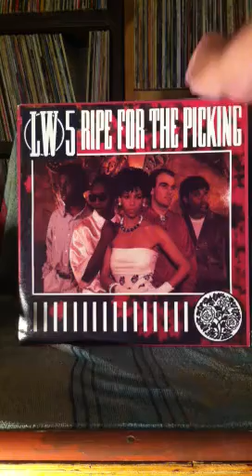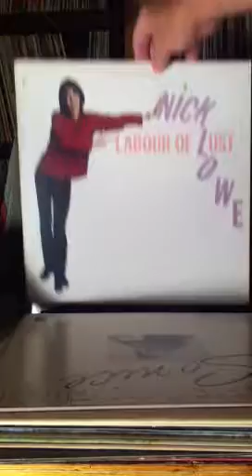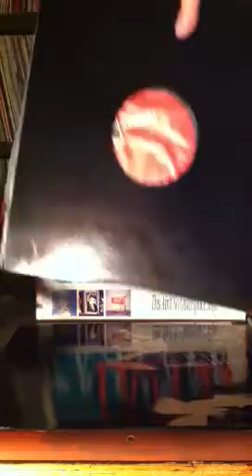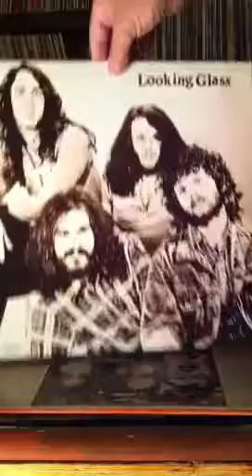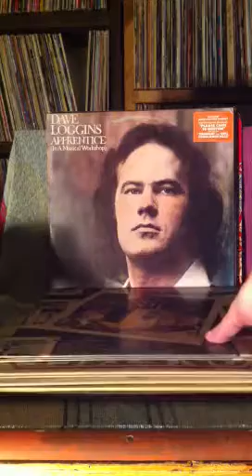My Vinyl LP Collection "L" Part 1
Part 1 of 2 Mostly Rock LPs